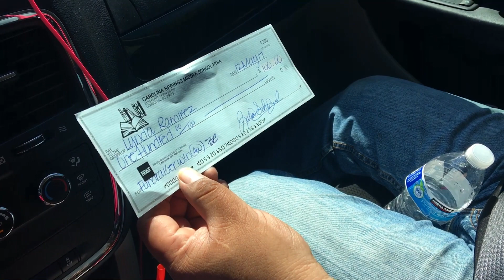I Win!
This video is about I Win!